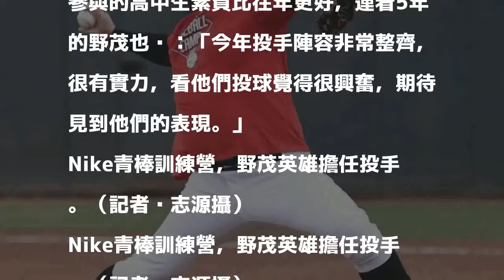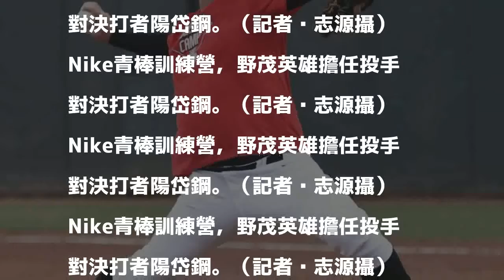棒球》野茂英雄用8球投1局 4球解決陽岱鋼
Nike青棒訓練營，野茂英雄擔任投手對決打者陽岱鋼。（記者黃志源攝）

發表評論評論如下。